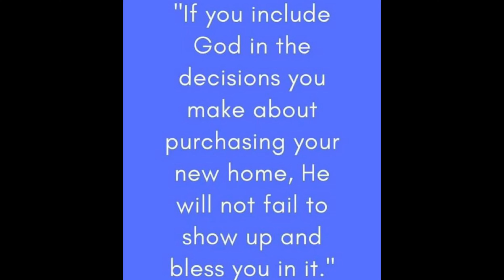August 2021 NACA Program Updates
Time for more NACA program updates and an update on my ongoing D R Horton BBB Complaint.